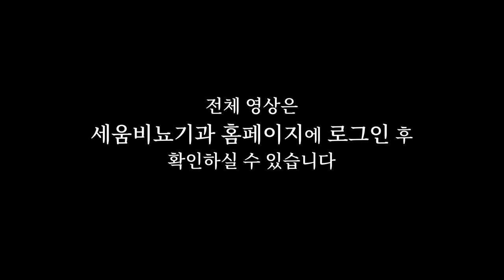[팽창형 임플란트 후기] 70대 남성의 발기부전 수술 전후 소회#54 (세움비뇨기과 박성훈 원장) (팽창형 보형물/세조각 보형물)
70대의 팽창형 임플란트 수술 2년 6개월 후 인터뷰